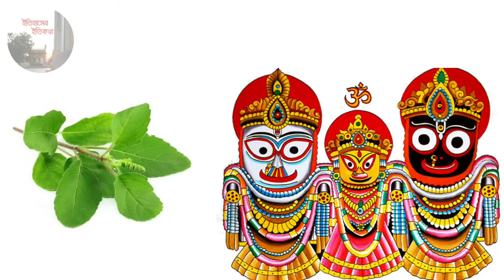পুরী জগন্নাথ দেবের রথযাত্রার দিন মেনে চলুন এই নিয়মগুলি Jagannath Puri Rath Yatra 2022 রথযাত্রা ২০২২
আষাঢ় মাসের জগন্নাথ রথযাত্রা ২০২২ , দিন, তিথি | Jagannath Rathyatra 2022 date and time significance of events | বাংলা পঞ্জিকা ২০২২ | রথযাত্রা ২০২২ বাংলা তারিখ | ভারতের সর্বাধিক প্রসিদ্ধ রথযাত্রা ওড়িশার পুরী শহরের জগন্নাথ মন্দিরের রথযাত্রা। 2022 রথযাত্রা সময় নির্ঘণ্ট | জগন্নাথ, বলরাম এবং সুভদ্রা | রথযাত্রা 1429 | রথযাত্রা ২০২২ দিন,তারিখ ও সময় | Rath Yatra 2022 Date and Time | Puri Rath Yatra 2022 | Jagannath Puri | Rath Yatra Puri Jagannath Temple | Rath Yatra in bengali | রথযাত্রা ২০২২ দিন |  তারিখ ও সময় |  Rath Yatra 2022 Date and Time |  Puri Rath Yatra 2022 |  Jagannath Puri |  Rath Yatra Song |  Rath Yatra 2022 |  Puri Mandir Rath Yatra |  Puri jagannath temple |  Puri Mandir |  Rath yatra 2022 Date |  Rath Jatra |  Jagannath Subhadra Balaram |  Rath Yatra Celebration in India |  Rath Yatra puri Mandir |  Hindu Dharma |  Puran |  Pouranik Kahini |  Hindu God Story bangla |  Rath Yatra Utsav |  Hindu mythology |  Radha Krishna |  Rath Yatra 2022 Date Puri Temple | jagannath rath yatra | জগন্নাথের গান | জগন্নাথের স্নান যাত্রা | জগন্নাথ মন্দির | জগন্নাথ মন্দির পুরী ধাম | জগন্নাথের হাত কাটা কেন | জগন্নাথের ভোগ | পুরীর জগন্নাথের মাসির বাড়ি | পুরীর জগন্নাথদেবের রথযাত্রার ইতিহাস | Puri Rath Yatra | Puri Jagannath | 1 July 2022 | ratha yatra | the Chariot Festival of Puri | Odisha | festivals | Orissa | state | India | Jagannath Rath Yatra | June | July | Lord Jagannath (Lord Krishna) |  his sister Goddess Subhadra and his elder brother Lord Balabhadra | Gundicha Yatra |  Chariot Festival |  Dasavatara and Navadina Yatra | good Karma | পুরীর জগন্নাথদেবের রথযাত্রার ইতিহাস | রথযাত্রার পূণ্যফল  কি? | purir jogonnath monder agun | jagannath puri temple kitchen | ভগবান জগন্নাথের বিশেষ রূপের ইতিহাস - History Of Lord Jagannath's Special Form | পুরীর রথযাত্রা দেখান | রথযাত্রা 2022 | রথযাত্রা কি | Jagannath Puri Rath Yatra | जगन्नाथ रथ यात्रा का महत्त्व | জয় জগন্নাথ |   puri ratha yatra |  puri | উল্টো রথযাত্রা | জগন্নাথের আশীর্বাদ পাওয়ার জন্য বালভদ্র |  সুভদ্রা ও জগন্নাথের পবিত্র রথটিকে স্মরণ করে টানা হয়। জগন্নাথ দেবের গান | রথযাত্রা ২০২২ | বাংলাদেশের রথযাত্রা | আমার দেখা একটি রথের মেলা রচনা | রথযাত্রার তাৎপর্য | রথযাত্রা কবিতা | রথযাত্রা কেন হয় |  জগন্নাথ |  বলরাম ও সুভদ্রার ৩ রথ এগোয় মাসির বাড়ির দিকে |  শ্রীরামপুরের মাহেশের রথ |  ইসকনের রথ |  মায়াপুরে রথযাত্রা | মন্দির | বিষ্ণুর ভক্ত ইন্দ্রদ্যুম্ন | রথযাত্রা হিন্দুদের অন্যতম প্রধান ধর্মীয় উৎসব | কৃষ্ণের বৃন্দাবন প্রত্যাবর্তনের স্মরণে এই উৎসব | গুণ্ডিচা মন্দির | পুরীর জগন্নাথের পতাকা | puri jagannath mandir history | puri jagannath temple hyderabad |  jagannath rath yatra history in bengali | সনাতন ধর্ম | হিন্দু ধর্ম  | রথযাত্রা উৎসব | রথযাত্রা 2022 date | জগন্নাথের সবচেয়ে বিখ্যাত উৎসবটি হল রথযাত্রা। এই উৎসবের সময় জগন্নাথ, বলরাম ও সুভদ্রার মূর্তি মূল মন্দিরের (বড় দেউল) গর্ভগৃহ থেকে বের করে এনে কাঠের তৈরি তিনটি বিরাট রথে করে প্রায় ৩ কিলোমিটার (১.৯ মা) দূরে গুণ্ডিচা মন্দিরে নিয়ে যাওয়া হয়। জয় জগন্নাথ মন্ত্র | জগন্নাথ দেবের পূজার মন্ত্র | জগন্নাথ দেবের পূজা পদ্ধতি  | জগন্নাথের ছবি |  জগন্নাথ লীলা কাহিনী |  রথযাত্রা কবে |  জগন্নাথ দেবের ছবি ডাউনলোড |  জগন্নাথ দেবের প্রসাদ কে কি বলে |  জগন্নাথ দেবের কাহিনী | জগন্নাথ দেবের মাসির নাম কি | মাসির নাম গুন্ডিচা দেবী। রথের দিন এই তিন দেবদেবীকে তাদের মাসির বাড়ি দেবী গুন্ডিচার মন্দিরে নিয়ে যাওয়া হয়। জগন্নাথ দেবের রথের নাম নন্দী ঘোষ, বলরামের রথের নাম তালধ্বজ ও সুভদ্রার রথের নাম পদ্মধ্বজ।  জগন্নাথ দেবের 56 ভোগ কি কি |